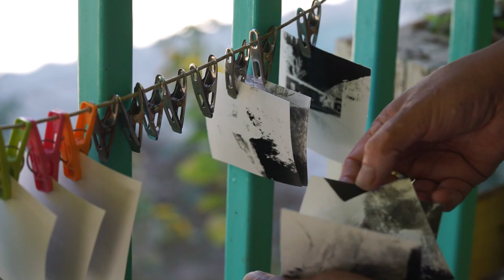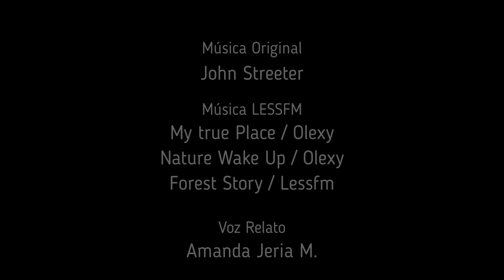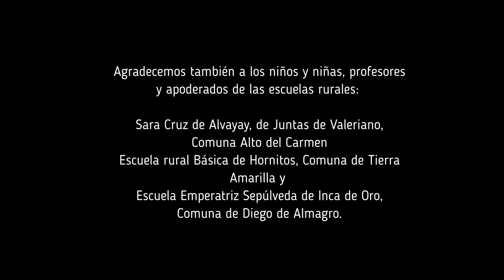Estenopo Atacama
Pieza audiovisual que resume las experiencias del proyecto Estenopo en Gira por Atacama donde se realizaron talleres de fotografía y escritura en 3 establecimientos educacionales rurales de la región de Atacama durante el año 2023.

Los talleres fueron realizados por Verónica Soto Carvajal y Manuel Ormazábal Soto. Pía Acuña y Romina A.Cid en la coordinación.

Registros audiovisuales de Gabriela Pérez Castañeda.
Edición y montaje audiovisual de Tatiana Mayerovich.

Este proyecto fue financiado por Fondart Regional, Línea Formación, región de Atacama convocatoria 2023 del Ministerio de Las Culturas, las Artes y el Patrimonio, Chile.